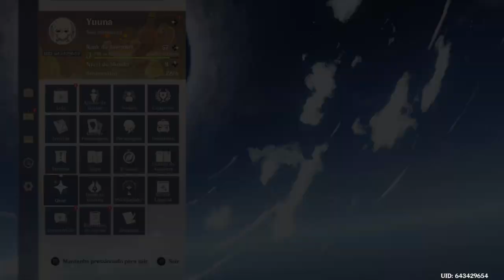Genshin impact Ps4 Parte 453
Bem, continuando com esse jogo.